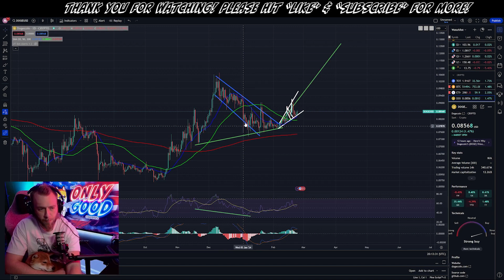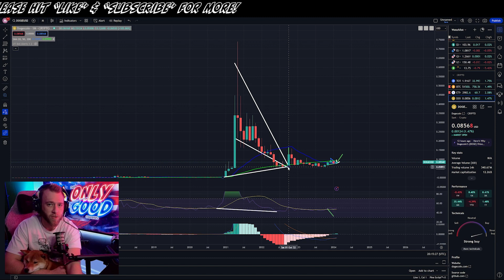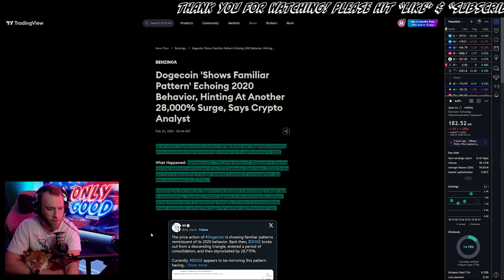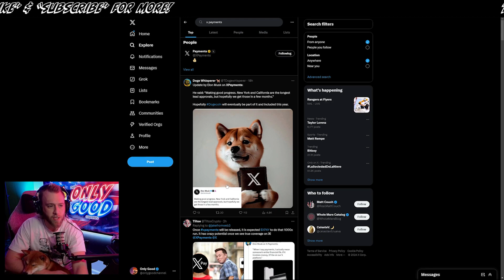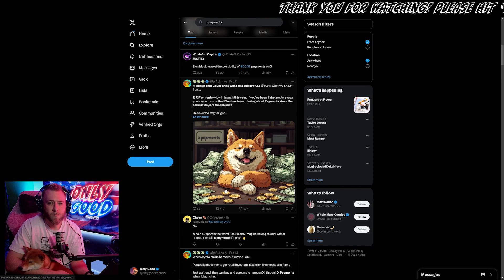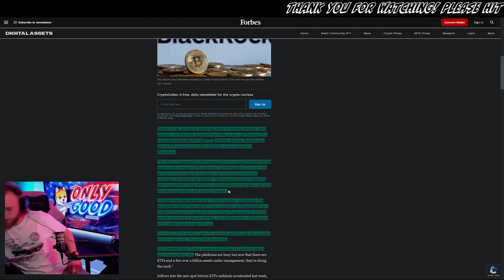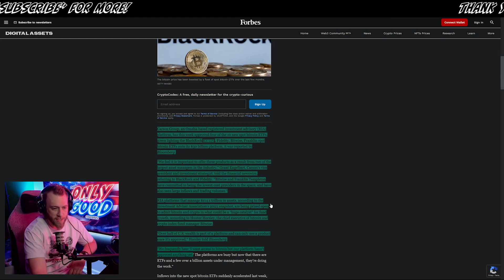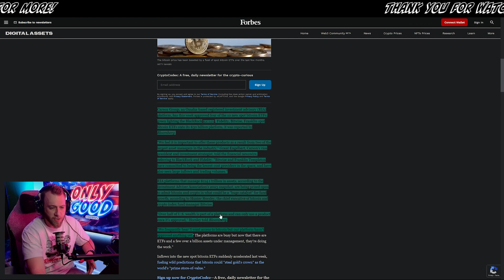$10 Dogecoin Incoming! | Dogecoin To Repeat Gains From Last Bull Run!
A 200X+ price movement could be inn the works for Dogecoin! Dogecoin looks to be repeating this pattern from the last bull market that lead to a 28,000% price explosion for the peoples cryptocurrency (Dogecoin). When Elon Musk adds Dogecoin to X Payments this could be the catalyst we are looking for to send Dogecoin to the moon!